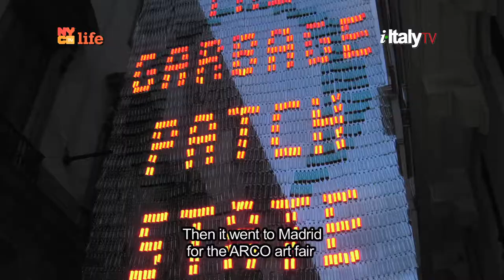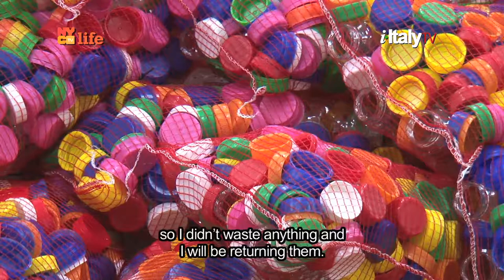The Garbage Patch State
A performance installation by Italian artist Maria Cristina Finucci